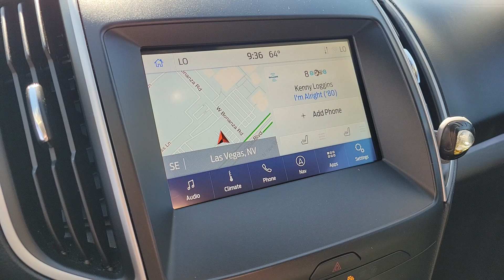Used 2020 Ford Edge SEL Las Vegas, Bullhead City, St. George, Havasu, Pahrump, NV P13433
Oxford White Used 2020 Ford Edge SEL  available in Las Vegas, Nevada at Friendly Ford. Servicing the Bullhead City, St. George, Havasu, Pahrump, NV area.

Friendly Ford
660 N Decatur Blvd

Recent Arrival! CARFAX One-Owner. Clean CARFAX. Certified. Oxford White SEL FWD ABS brakes Alloy wheels Compass Electronic Stability Control Front dual zone A/C Heated door mirrors Heated front seats Illuminated entry Low tire pressure warning Remote keyless entry Traction control.brbrWelcome to Friendly Ford! Located in Las Vegas NV Friendly Ford is proud to be one of the premier dealerships in the area. Odometer is 22584 miles below market average! 21/29 City/Highway MPGbrbrFord Gold Certified Details:brbr  * Roadside Assistancebr  * Warranty Deductible: $100br  * Limited Warranty: 12 Month/12000 Mile (whichever comes first) after new car warranty expires or from certified purchase datebr  * and 22000 FordPass Rewards Points to use toward first two maintenance visitsbr  * Vehicle Historybr  * Powertrain Limited Warranty: 84 Month/100000 Mile (whichever comes first) from original in-service datebr  * Transferable Warrantybr  * 172 Point Inspection